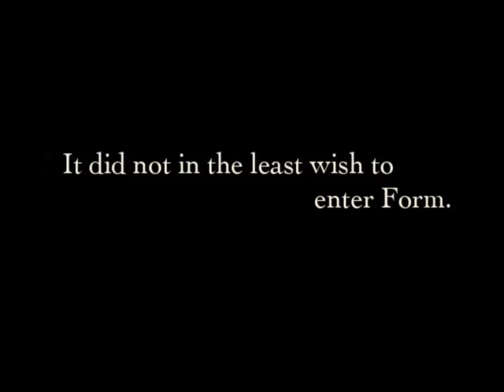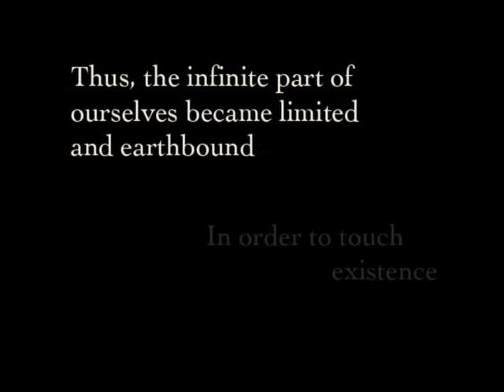Sacred Sound - Valerie Mih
- Valerie Mih's recording "Sacred Sound" accompanies a visual re-telling of a Sufi legend about the spiritual nature of existence.
A live concert DVD of the Valerie Mih Trio is now available